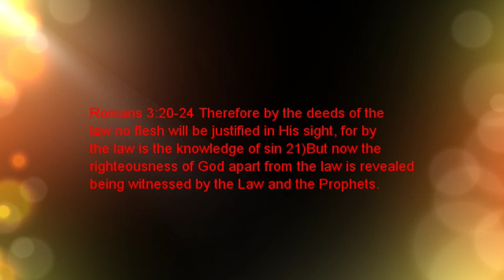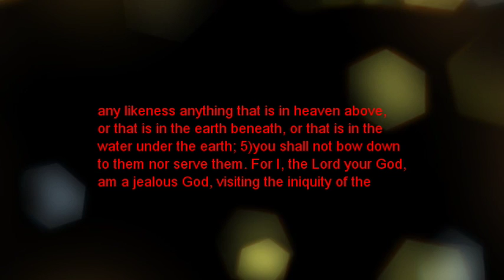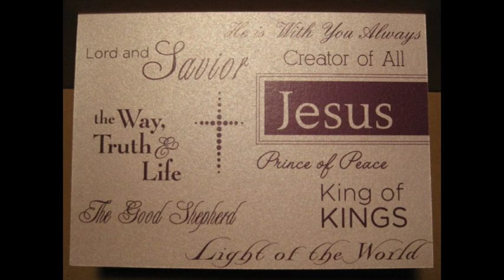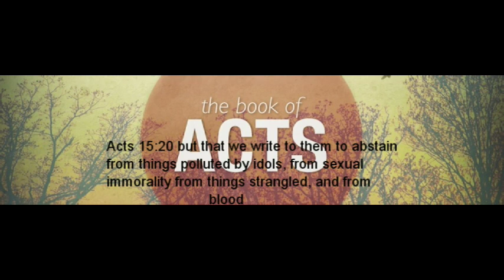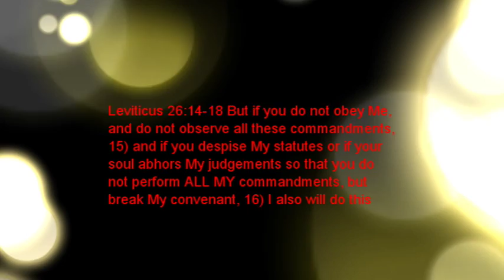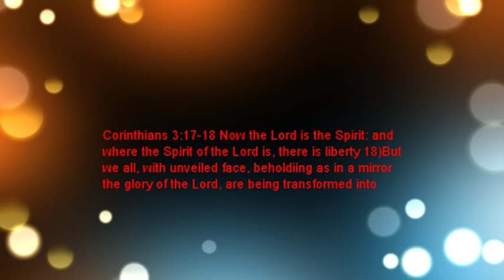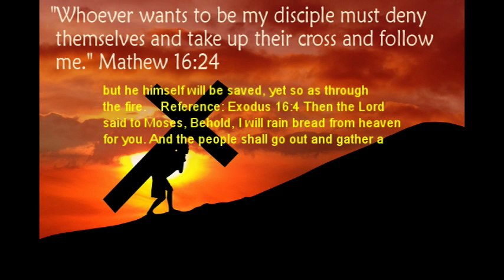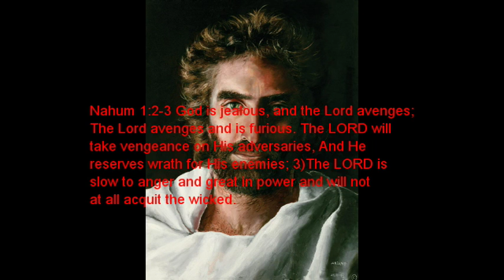Foundation Of Your Temple Pt 3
Good Evening Brother and Sister's in Christ, please seek the Lord for discernment and ask for spiritual eyes and ears to see in Jesus name. Exodus 20:1-5; Romans 3:20-24; Acts 15:20; Leviticus 26:14-18; 1 Peter 1:16; 1 Corinthians 3:11-15, 3:17-18; John 10:27; Matthew 10:1; Mark 16:16-18; Nahum 1:2-3